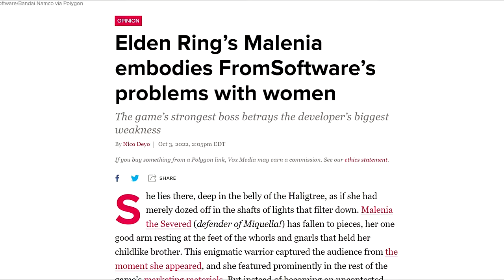Top 20 Best Soulsborne Bosses (Elden Ring included)